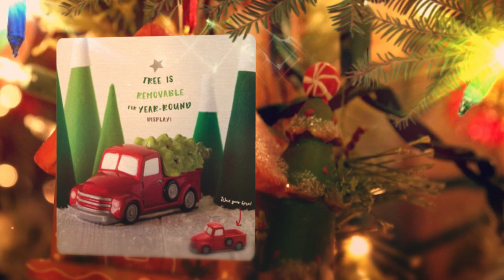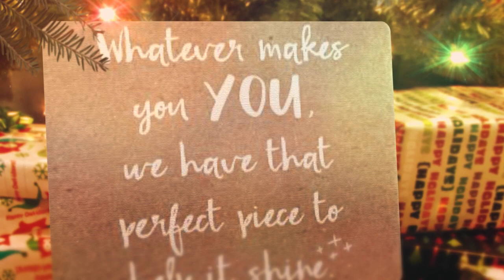Scentsy Holiday Collection 2016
Introducing Scentsy's Holiday Collection 2016. The most wonderful time of the year is just around the corner! And our 2016 Holiday Collection will make it all the merrier with a beautiful assortment of products and gifts for everyone on your list, on sale beginning Oct. 1, 2016.

NEW! Snow Day Decorative Scene: Get your Make a Scene Warmer in the holiday swing of things with this festive Decorative Scene. Includes: 1 tree, 3  figurines and 1 snowy turf circle. $15

NEW! Special Delivery: There’s nothing quite like that first glimpse of THE tree. Not just any tree. It’s yours, and it’s finally here, looking sharp in the back of a cool retro truck. $45

NEW DESIGN! Advent Calendar: Enrich your family’s traditions and create new memories together as Christmas draws near. Each day holds a small, fragrant gift – in the form of a wax or personal care sample – to share with the ones you love. All samples come in preselected Scentsy fragrances. $45

NEW! Santa’s List: Help Santa out during his peak season by keeping your wish list up to date! This cute and clever Warmer comes with a pen and attached ceramic “pad” you can write on directly. And if whims change, you can use a cotton swab dipped in rubbing alcohol to easily remove the writing and scrawl something new! $50

NEW! Whoot Porcelain Ornament: A cute little owl perched and ready to watch over your tree. $12 2" tall

NEW! Chasing Fireflies Porcelain Ornament: One of our most popular Warmers, reimagined as a charming ornament! $12 2" tall

NEW! O Christmas Tree Wrap with Etched Core Warmer: Light up the tree! And send picture-perfect holiday patterns dancing through the room. $40 WARMER + WRAP $12 WRAP ONLY 6" tall, 25w

NEW! Nativity: This luminous scene is a symbol of faith everlasting. $20 3" tall, 15w, Glass

NEW! Season's Greetings: Let this radiant Warmer spread happiness and good wishes to all who visit your home. $20 3" tall, 15w, Glass

NEW! Falling Snowflakes: Snow flakes burst from metallic ice blue in a fantastical recreation of a glittering wintry landscape. $20 3" tall, 15w, Glass

NEW! Rejoice: Tidings of joy shine bright and bold from the depths of this lovely Lampshade Warmer. It’s the perfect piece for the festive at heart. $45 7" tall, 25w

NEW! Paper Origami Gift Box: This darling do-it-yourself gift box includes five 1-ounce wax cups that stack neatly inside. The wax cups come preselected in the following fragrances: Blueberry Cheesecake, Black Raspberry Vanilla, Vanilla Bean Buttercream, Luna and Sunkissed Citrus. $12

NEW! Pixie the Penguin Buddy Clip Ornament: Pixie perfect! This sweet little penguin comes tucked inside her own ornament, complete with a ribbon to hang right on the tree. Scented with Vanilla Bean Buttercream. $15

★ Like it? Place an order! order.wicklesskimberly.com
★ Love it? Host a party! party.wicklesskimberly.com